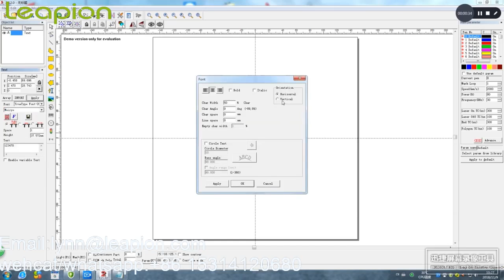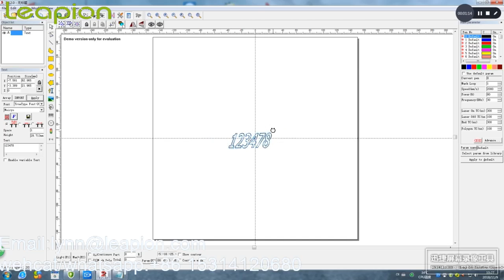How to use the fiber laser marking machine -- 字体选择Font selection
Leapion Machinery , a professional manufacturer of fiber laser cutter, laser engraver and CNC router in China.

Any needs, welcome to inquiry.